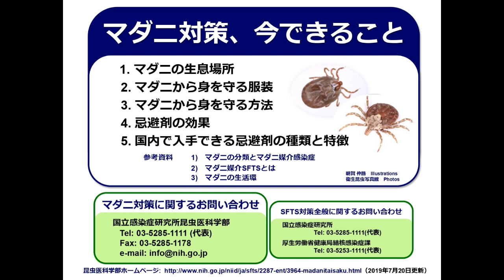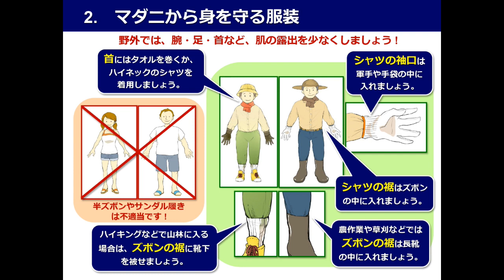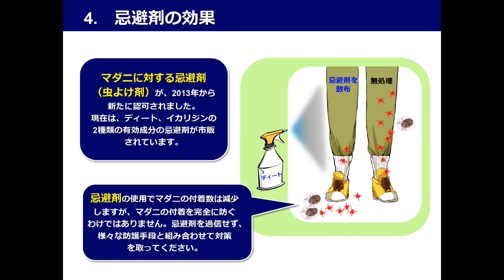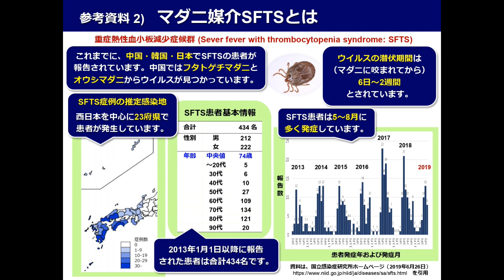【新型ブニヤウイルス】また、中国で新型ウイルスのクラスターが発生しました。マダニが媒介する新型ブニヤウイルスの対策をまとめました！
どうも！THE NO MENS（ノーメンズ）公式チャンネルへようこそ！
様々なジャンルの動画出しています。
楽しい動画をこれからも撮って配信していくのでよろしくお願いします！

THE NO MENS（ノーメンズ）公式チャンネル

チャンネルページにTwitterリンクあります。